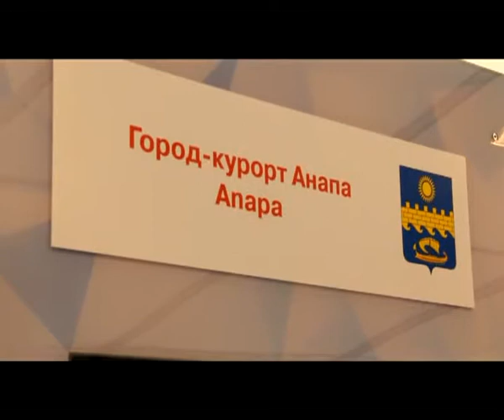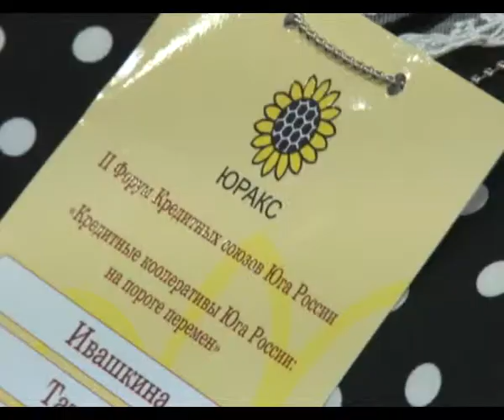Новости "Анапа Регион" от 26 сентября 2013 года